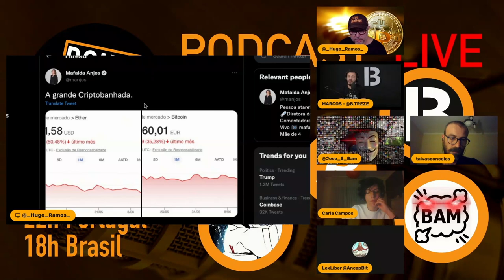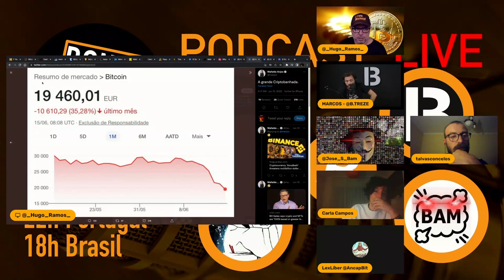Nomeações Idiota da Semana (JEL, Fred Antunes, Mafalda Anjos, Alex Mashinsky) - 2022/06/24